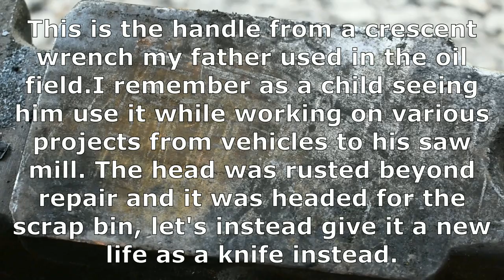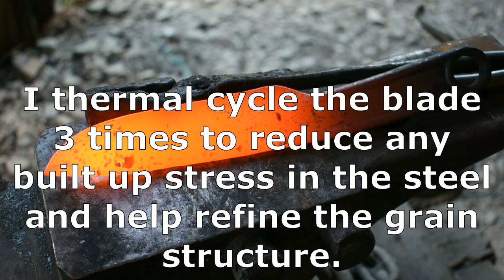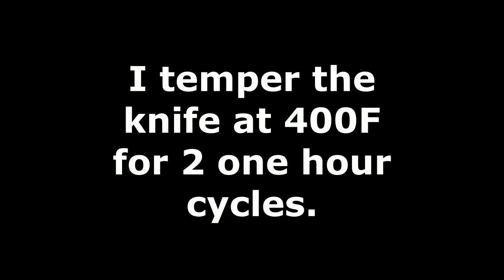Forging a knife from an old crescent wrench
Hello everyone, In this week's episode I forge a knife from an old Crescent wrench that was once my Dad's.